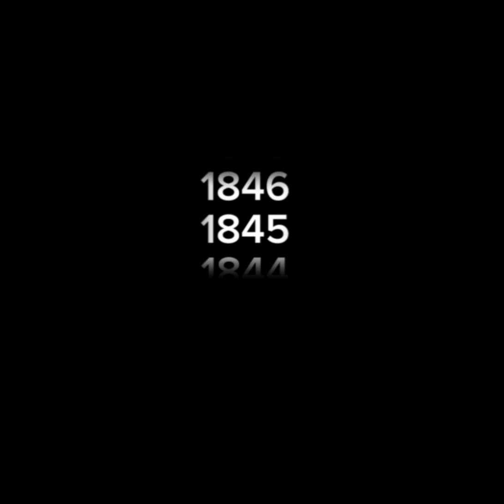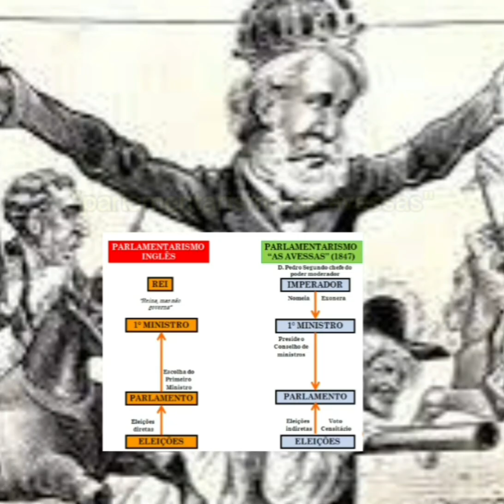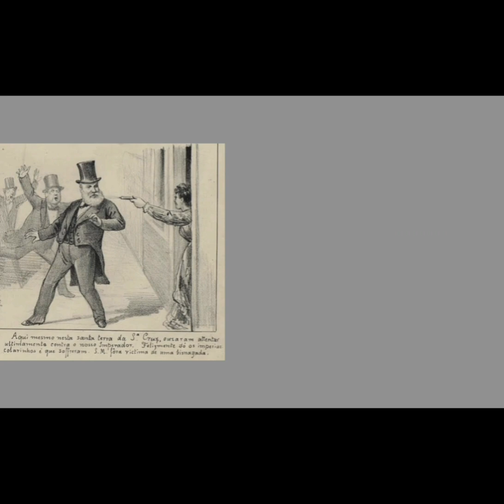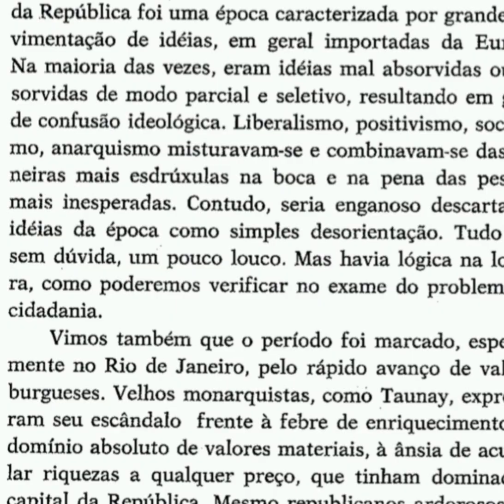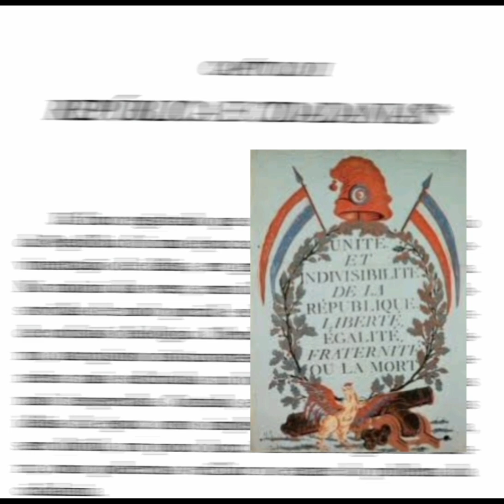a proclamação da República foi um golpe ou não?